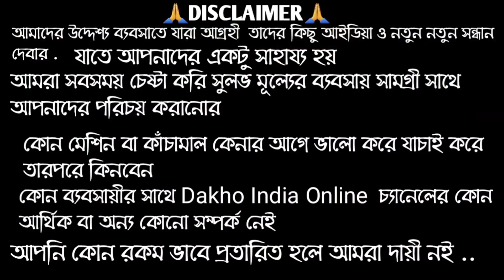বিনে পয়সার ব্যবসা শুরু করুন saree wholesale market.santipur saree market wholesale|santisaree centre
বিনে পয়সার ব্যবসা শুরু করুন saree wholesale marketsantipur saree market wholesale|santi saree centre